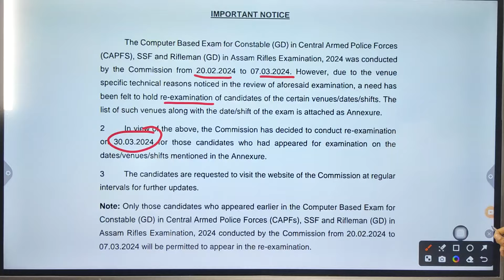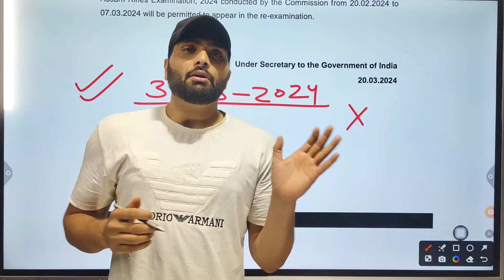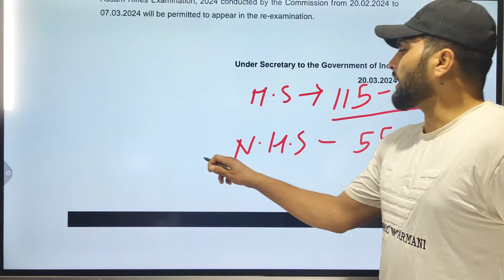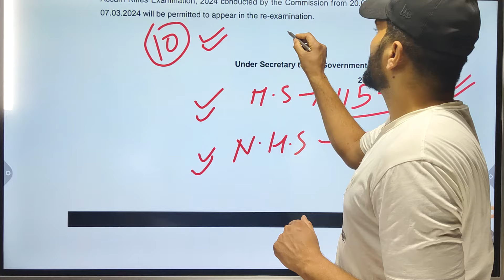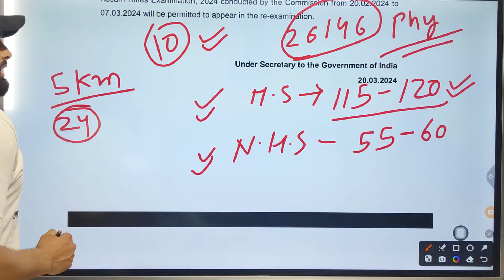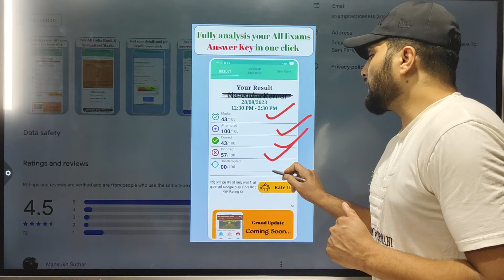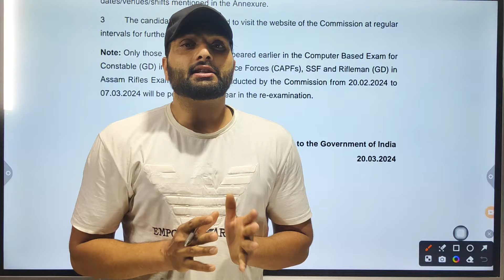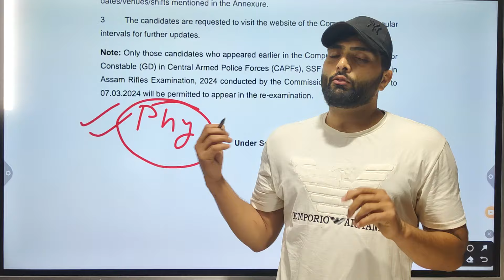🎉 SSC GD 2024 ANSWER KEY